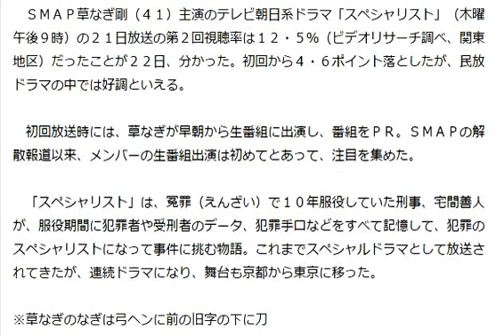新情報！草なぎ主演「スペシャリスト」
友達を誘わなくてもオッケーです。

　ＳＭＡＰ草なぎ剛（４１）主演のテレビ朝日系ドラマ「スペシャリスト」（木曜午後９時）の２１日放送の第２回視聴率は１２・５％（ビデオリサーチ調べ、関東地区）だったことが２２日、分かった。初回から４・６ポイント落としたが、民放ドラマの中では好調といえる。